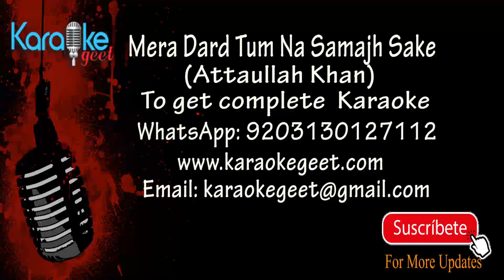Mera dard tum na samajh sake video karaoke with lyricsKaraoke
Muddat hui thi hont hamare sile hue
Kal shaam wo mile tu unhi se gile hue
Wo kah raha hai dard jo bakhsha hai zist hai
Jo zakhm de chuke hain wafa ke sile hue

Mera dard tum na samajh sake
Mujhe sakht iska malal hai
Zara phir samajh ke jawab do
Meri zindagi ka sawal hai

Mai ye dil ke zakhmon ko dekh kar
Kabhi hansta hun kabhi ro ta hun
Mujhe dushmanon se gola nahi
Mere doston ki ye chal hai

Yahan aansoo hain meri lash per
Wahan teri doli pe hai khushi
Yahan zindagi ko zawal
Wahan zindagi ko kamal hai

Aye zamane kar mera faisla
Zara paas aake tabahi ka
Main ghamon ka jeeta saboot hun
Wo khushi ki zinda misal hai

Tu hai sangdil tujhe kia khabar
Gham-e-hijr ki ye chubhan hai kia
Kabhi aake dekh o bewafa
Mere dil ka aaj jo hal hai